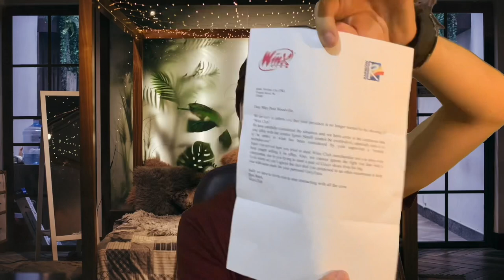I was a Winx but then I got cancelled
Thanks to @fukurou_animation  for letting us use it🙏